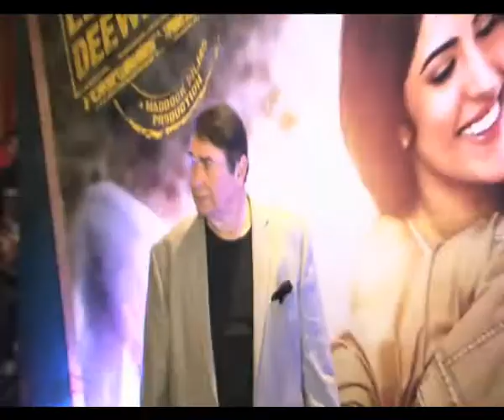Karisma, Kareena support cousin Armaan Jain - Bollywood Country Videos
It was a grand yet special music launch of Armaan Jain's debut film 'Lekar Hum Deewana Dil', in Mumbai, Thursday. Armaan  is the grandson of late Raj Kapoor and the entire Kapoor family, including Karisma Kapoor, Kareena Kapoor and Randhir Kapoor came to support and bless the young kid.